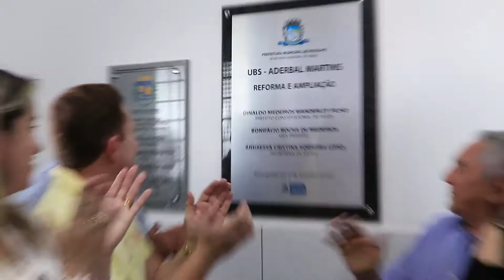Fruto de parceria entre FIP e Prefeitura, UBS é reinagurada no Monte Castelo